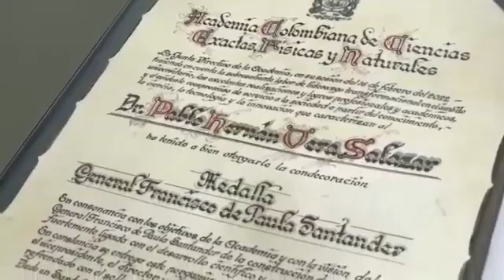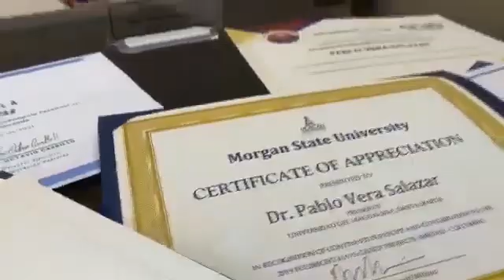Rector de UNIMAGDALENA recibe máxima condecoración de la Academia Colombiana de Ciencias